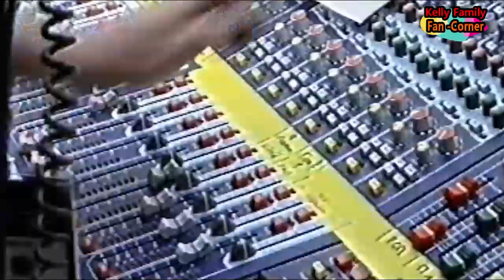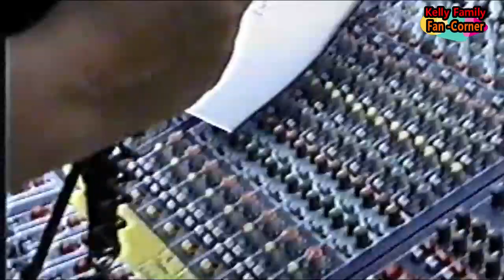Paddy Kelly tv bericht